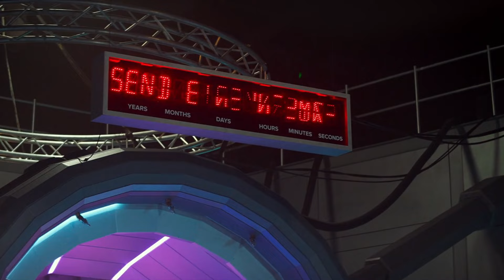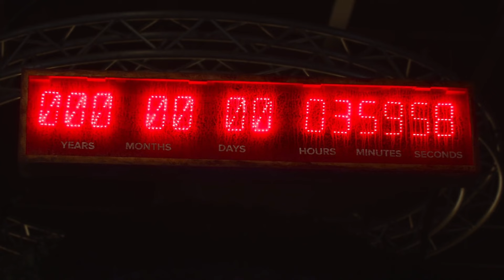2067 (2020) Film Explained in Hindi/Urdu Summarized हिन्दी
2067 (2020) Thriller movie explained in Hindi Urdu voiceover. The Australian thriller Sci-fi-Adventure film “2067: battle for Future” story summarized with a full ending in हिन्दी explanation. The plot is about a future in which there is no oxygen and oxygen must be bought with money to survive. As we can see, there are no plants, and the environment is in disarray. For the sake of his hidden intentions, a character named 'Regina' forces a boy named 'Ethan' to travel to the future in a time machine created by his father. The real mission was to save the world by transporting plants and oxygen from the future. But there was an obstacle in doing so. Then, Ethan saved humanity while failing Regina with his wise decision not to return to the past and destroy the time machine. The film's unbreathable issue concept is very intriguing, and it is an exceptional science fiction drama story where a simple utility worker has to save a dying world. The film concludes with a list of all the reasons why you should see it.

Credits:
Images and footage Source: Umbrella Entertainment and RLJE Films Pictures
Director: Seth Larney
Producer: Kate Croser
Edited By: Sean Lahiff